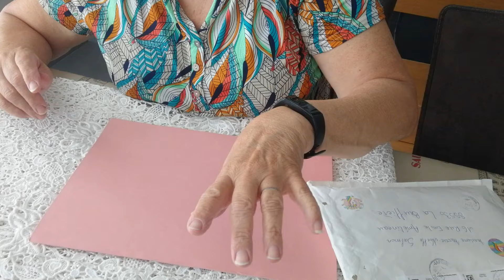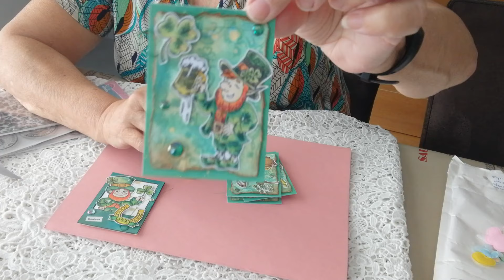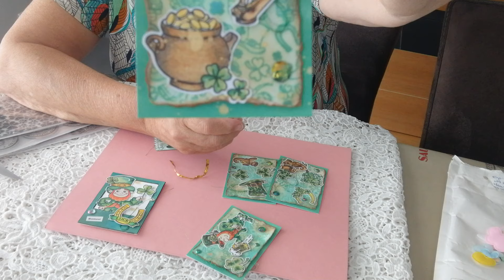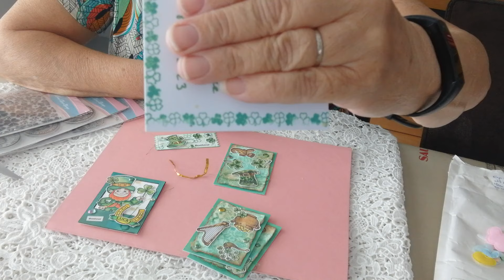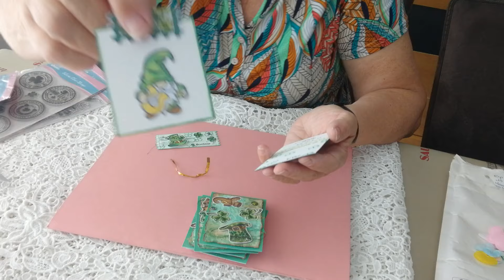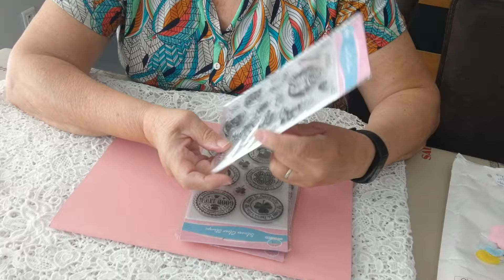Une si jolie BAL : Sabella et Creamelis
Mille mercis à :@SabellaFantaisieLaFeedesFees
et Amélie : @Creamelis

Je vous rappelle mes partenariats, vous pouvez bénéficiez des promotions :
- la société Beebeecraft :
Si vous avez plus de 100 abonnés, vous pouvez participer à leur programme pour avoir des produits gratuits obtiendrez des produits gratuits en faisant des vidéos...
- la société Globleland :
- la société Kokorosastudio
Mon code partenariat est le suivant : L1112 pour une remise de 20 %
- la société Newcraftday
Vous trouverez ci dessous mon code partenariat :
NCD05 d'un montant de 10%. Si vous achetez 4 produits le 5ème est offert en ajoutant 5 au panier.
- la société Paintbynumberday ; vous bénéficier d'une réduction de 6 % à ajoutant le code : Maryse6OFF utilisation illimité dans le temps pour toujours
A bientôt
Mail : asalmon9@orange.f